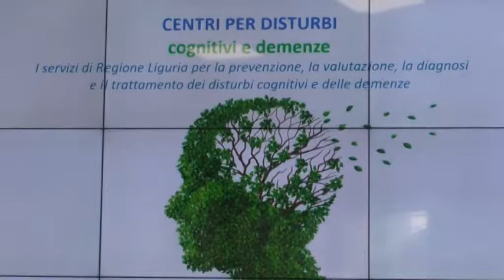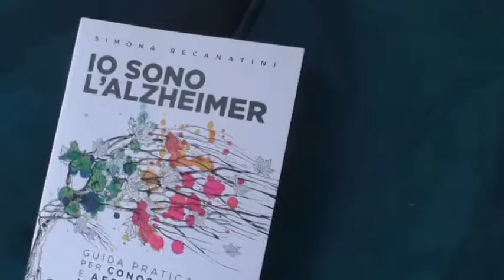Dalla prevenzione alla presa in carico: in Liguria nascono 7 centri per le demenze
Un dipartimento regionale per gestire le emergenze neurologiche e sette nuovi centri per i disturbi cognitivi e le demenze. E' parte del piano regionale per aiutare chi soffre di Alzheimer e altre malattie degenerative che colpiscono il nostro cervello. Se ne è parlato oggi in Regione, in occasione della giornata mondiale dell'Alzheimer che verrà celebrata sabato 21 settembre